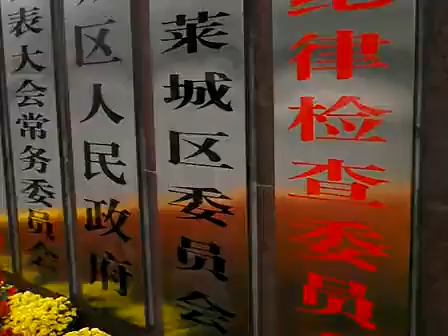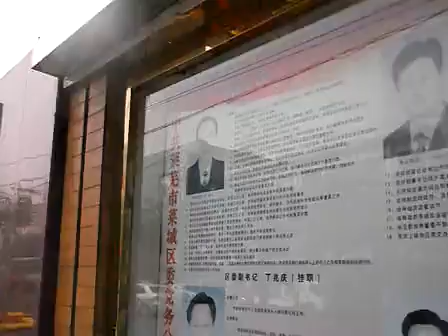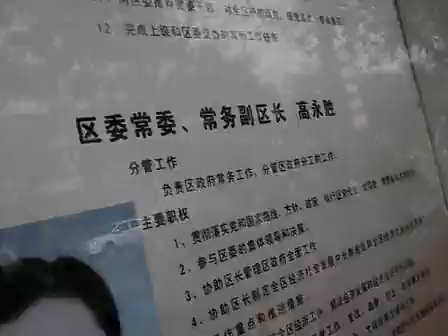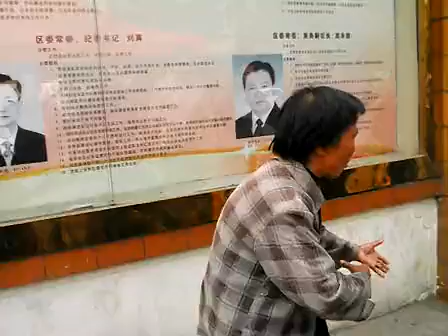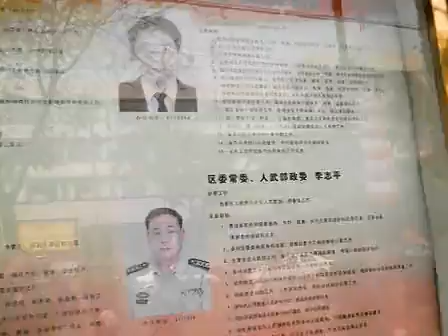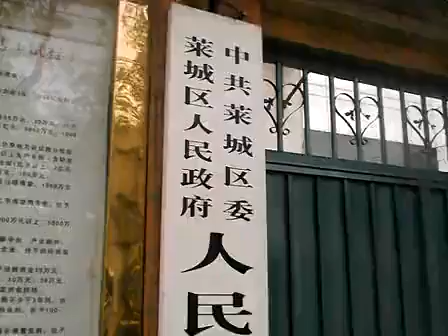莱芜方言骂街，超级搞笑有点酸